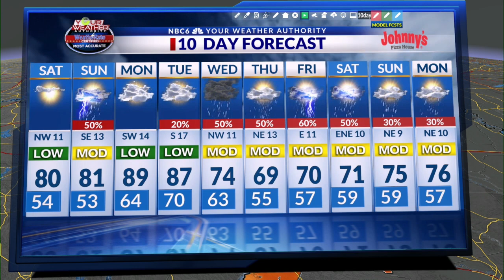Today’s storms wrapping up, why you should enjoy Saturday